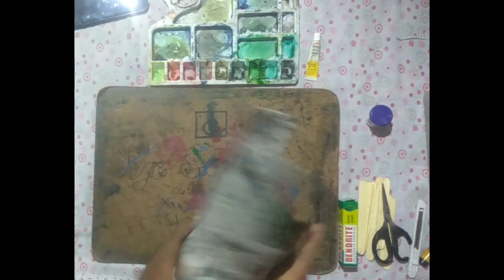#### How to make a mobile charger stand at home###